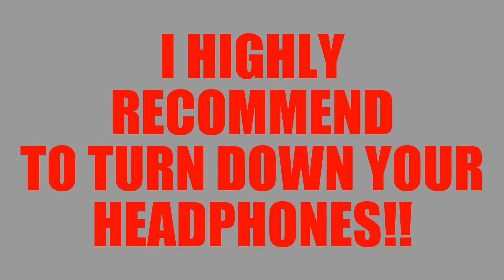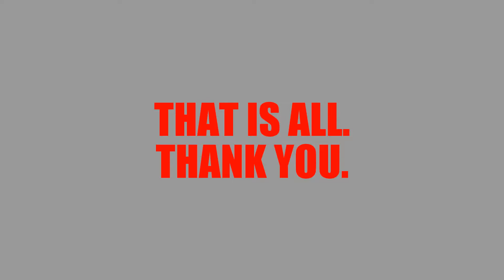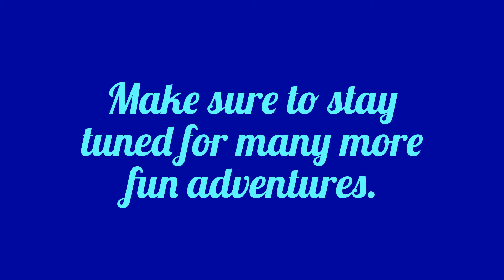Best Of Terracraft454